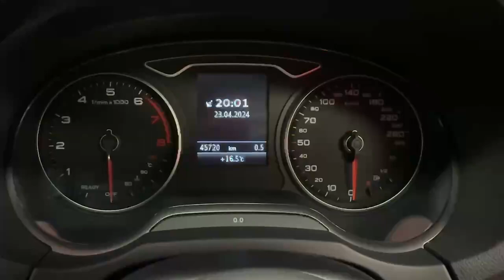10483 - Audi A3 EXCITING LOW MILEAGE TFSI AUTOMATIC